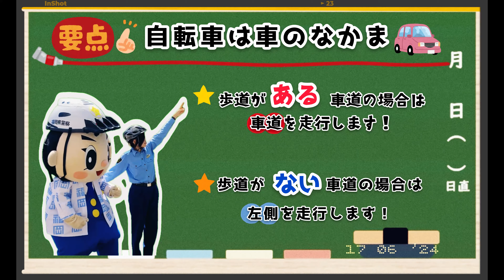「ふっけい君がやってみた！第２弾」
ふっけい君が自転車に乗ってみたよ。
自転車は車のなかま。
「命を守る」ヘルメット、みんなも必ずかぶろうね！